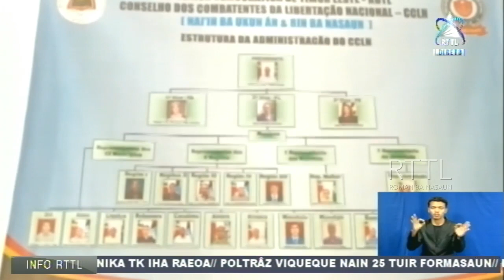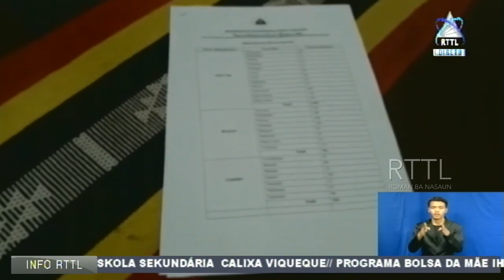Verifikasaun Dadus Veteranu Iha Aileu Atinji 95%